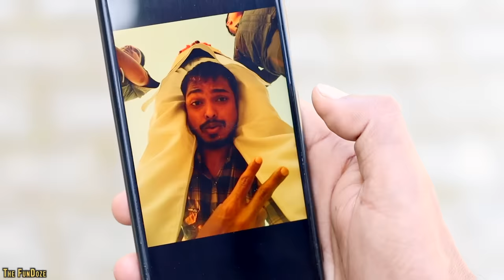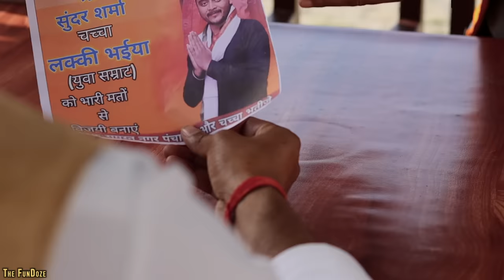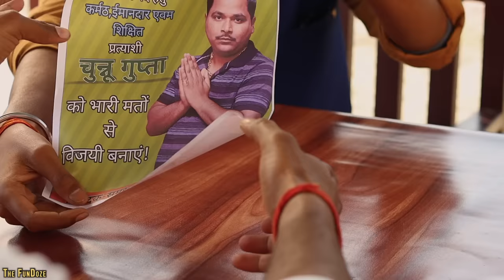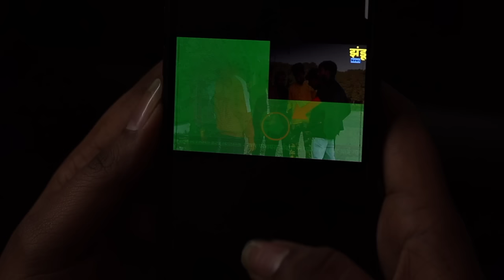Nagar Panchayat || EP-1 || The FunDoze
Nazariya Official Song
Lyrics - Utpal Bajpai
Sing & Music - Radhikesh Das,Utpal Bajpai
Mixed By - Amit Rastogi

Song Shoot Location⬇️
- LalaRam Palace Khutar ( Mailani Road)

Meating Scene Location⬇️
- Rajwada Form Mailani ( Kheri )

 Act by- Utpal Bajpai,Shobhit Mishra,Vishal Shukla,Manu Yadav,Abhishek Bajpayee,Pallav Bajpai,Aaditya Shukla,Shubham Verma,Lalit Rathor,Rajneesh Tiwari,Avneesh Tiwari,Shyam Sunder Sharma,Alok Mishra,Manas Mishra & Team.

Thank You:) The FunDoze Team